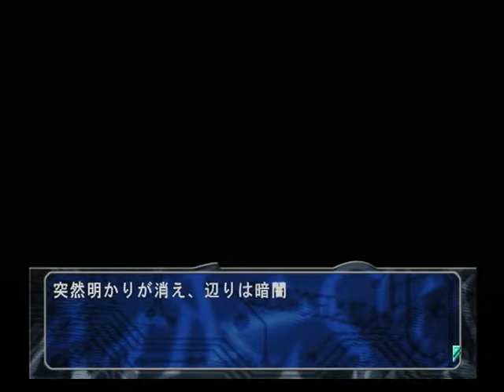【PS２】此花パック 此花３～偽りの影の向こうに～ 初見プレイ Part５ ～ねぇ、面白い話があるんだけど 【スタートオンゲームズ２】【スタゲー２】【JAPAGE】